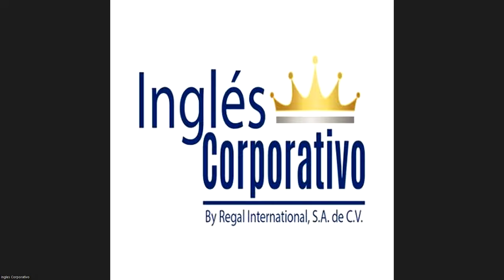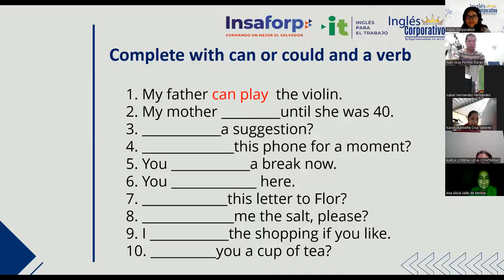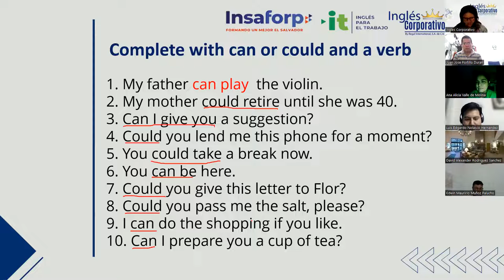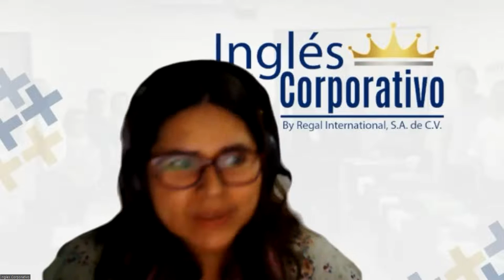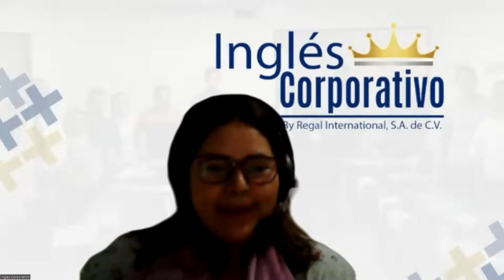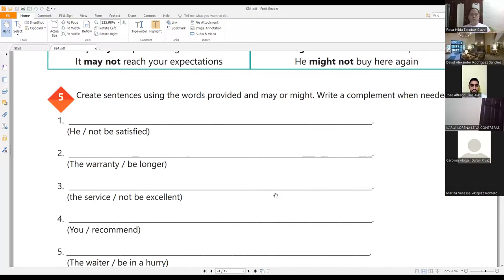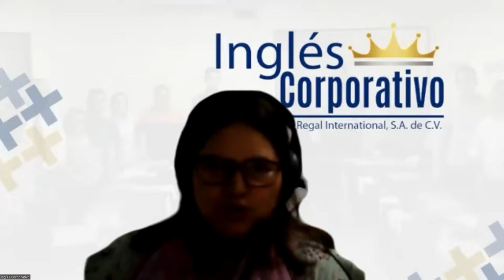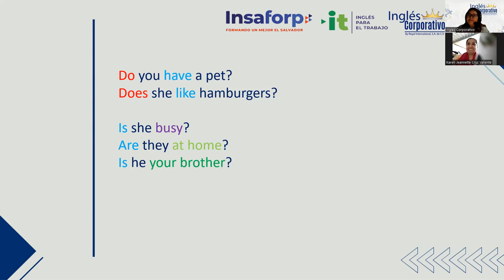Ingles Corporativo-Class # 8 Principiante 4 - How to use may and might